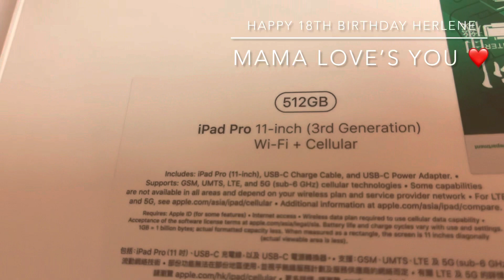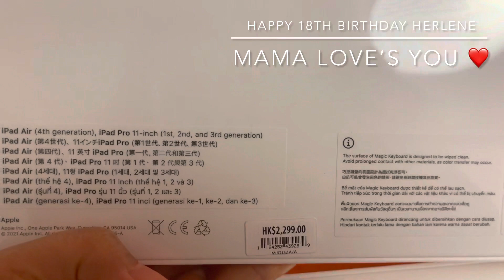iPad Pro for 18th BIRTHDAY OF MY UNICA HIJA ❤️ Feb 10, 2022